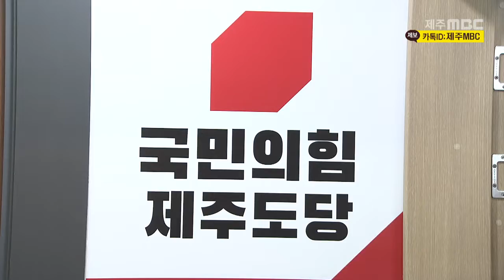각 정당, 지방선거 대비 공천 일정 본격